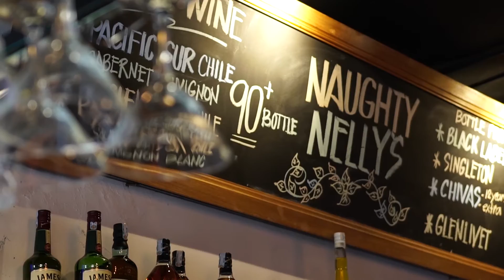Lowyat.NET + HP Value of Z Fan Gathering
We worked with HP Malaysia for our first-ever fan gathering. "The Value of Z" showcased HP's latest Z series of workstation desktops and notebooks. The small group of attendees were treated to first-hand demos and experiential sessions.